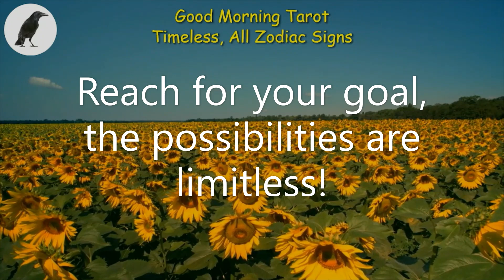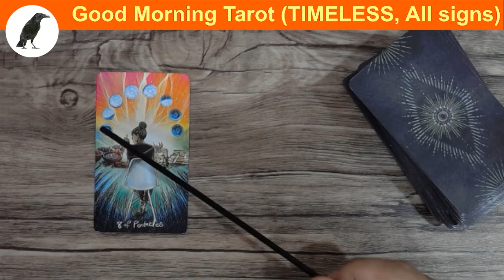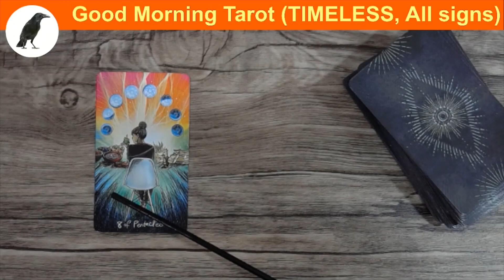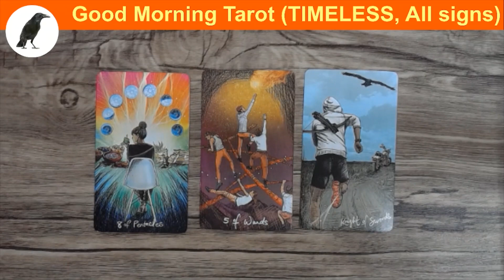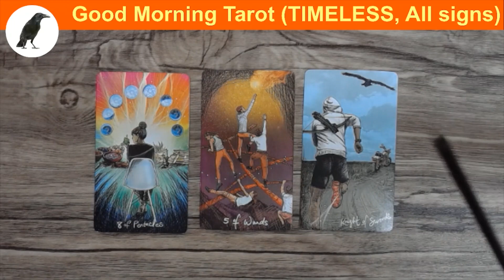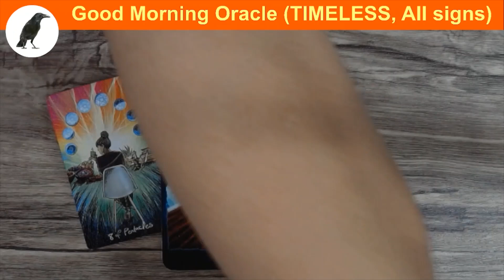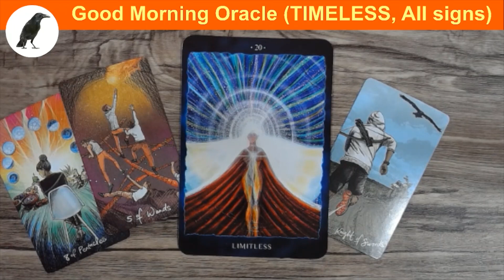G0372 SUNRISE TAROT READING (Reach for your goal, the possibilities are limitless!)